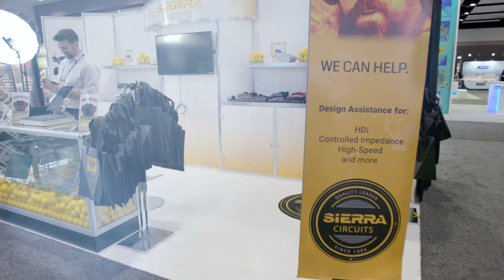DesignCon 2019: Heidi Barnes | Sierra Circuits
Like every year, Heidi Barnes stopped by our booth at DesignCon 2019 to discuss Keysight and industry news.

0:08 Do you have any comments on DDR-5?
2:06 Have you thought about the role circuit boards would play with DDR-5?
3:45 Does it make a big difference if the etch is more controlled?
4:22 What does happen when you shrink trace and space?
4:41 Simulation software are based on physics. What makes Keysight’s tools better?
6:43 How could machine learning play a role?
7:49 How often does a company need to invest in better simulation/measuring tools?
9:05 What design rules does the designer need to follow?
9:39 Do you want to say something about women in STEM?